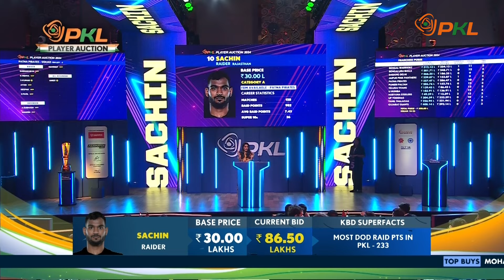Tamil Thalaivas sign Sachin for ₹2.15 Crores | PKL Season 11 Player Auction | Pro Kabaddi League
Tamil Thalaivas bid for Sachin in the PKL Season 11 Player Auction, making him the most expensive player in this year's edition. Sachin will ply his trade for the Thalaivas alongside Narender, making them a raiding duo to watch out for in the eleventh season of the Pro Kabaddi League.